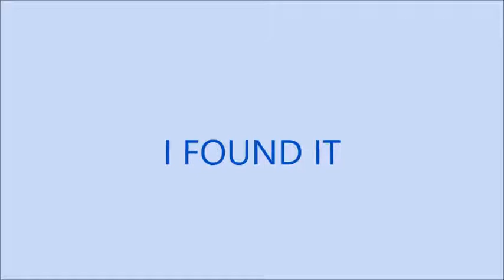Kit Reads! Magic's Pawn Chapter 5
Kit FINALLY reads Mercedes Lackey's Magic's Pawn Chapter 5!

NOTE: ALL ART AND MAGIC'S PAWN BELONG TO THEIR RESPECTTIVE CREATORS.